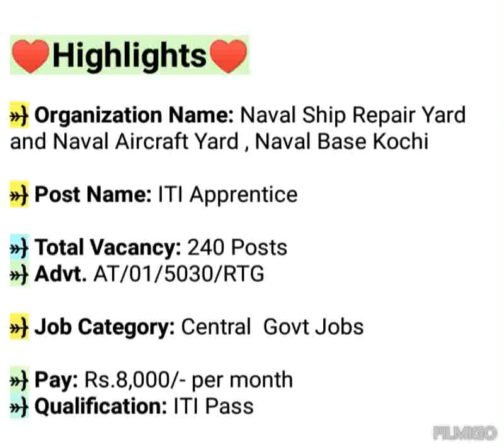Naval Ship Repair Yard Recruitment 2023 | ITI Apprentice Vacancy 2023 | Cochin Shipyard Apprentice